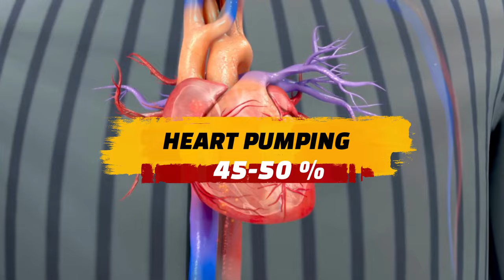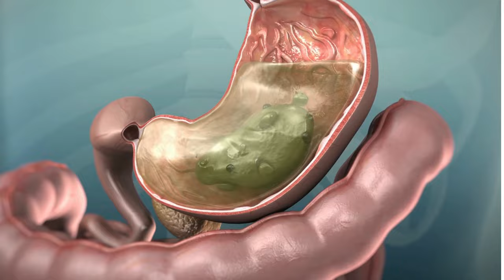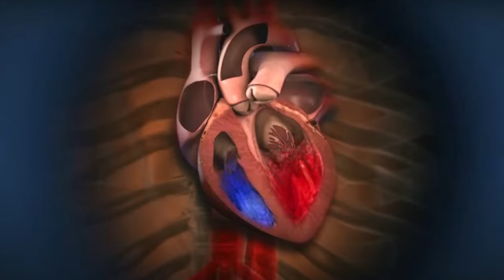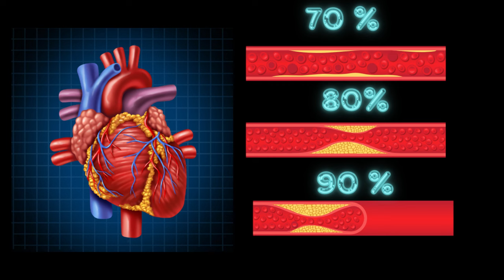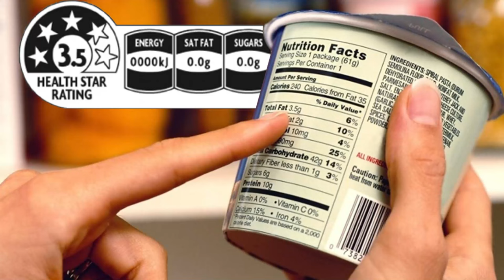Heart Failure: Cooking and Eating Tips and Precautions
In this video, we will be discussing important cooking and eating tips, as well as precautions to take for individuals living with heart failure. It is crucial to be mindful of the foods we consume and how we prepare them in order to manage this condition effectively. We will also cover some key lifestyle changes that can aid in maintaining a healthy heart. Watch till the end for valuable insights and advice!

Remember, always consult with your healthcare provider before making any significant changes to your diet or lifestyle, especially if you have heart failure. Your health and well-being are our top priorities. Stay informed and take control of your heart health today.

Valsad:-

3:30pm to 5:30 pm in afternoon Daily(Excluding Sunday)

Halar road,

Valsad

For appointment:-
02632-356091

Vapi:-
21ST CENTURY HOSPITAL